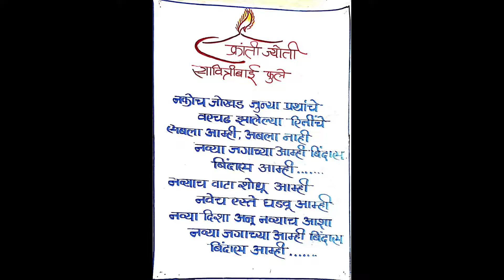SavitriBai Fule Jayanti 2022